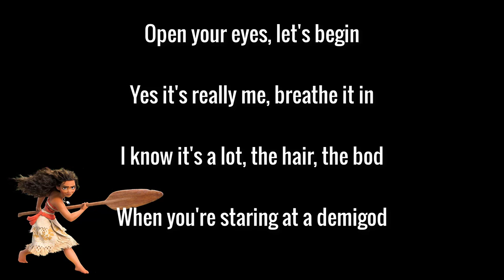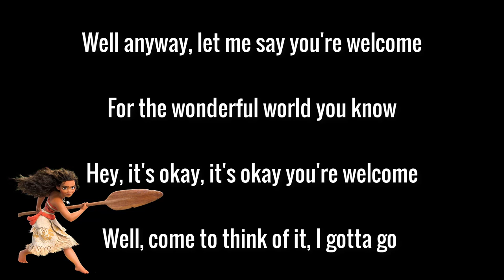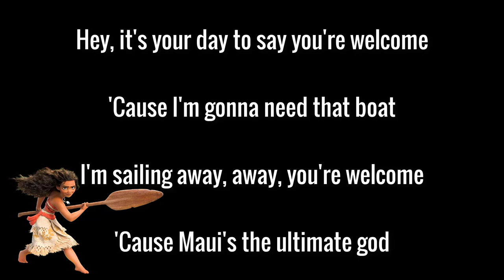Jordan Fisher - You're Welcome ft. Lin Manuel Miranda (LYRIC VIDEO)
I am not the original owner of this music nor the photos/videos used.

Lyrics:

[Jordan Fisher:]
I see what's happening here
You're face-to-face with greatness and it's strange
You don't even know how you feel, it's adorable
It's nice to see that humans never change

Open your eyes, let's begin
Yes it's really me, breathe it in
I know it's a lot, the hair, the bod
When you're staring at a demigod

So what can I say except "You're welcome"
For the tide, the sun, the sky
Hey, it's okay, it's okay, you're welcome
I'm just an ordinary demi-guy

[Lin-Manuel Miranda:]
Honestly, I can go on and on
I could explain every natural phenomenon
The tide, the grass, the ground
Oh, that was me I was messing around
I killed a snake, I buried its guts
Sprouted a tree, now we've got coconuts
What's the lesson? What is the takeaway?
Don't mess with Maui when he's on the breakaway
And the tapestry here in my skin
Is a map of the victories I win
Look where I've been I make everything happen
Look at that mean mini Maui just tikkity tappin'
Singing and scratchin'
Flipping and snappin'
People are clappin', hearing me rap and
Bring the chorus back in

[Jordan Fisher:]
Well anyway, let me say you're welcome
For the wonderful world you know
Well, come to think of it, I gotta go
Hey, it's your day to say you're welcome
'Cause I'm gonna need that boat
I'm sailing away, away, you're welcome
'Cause Maui's the ultimate god woah
You're welcome, you're welcome